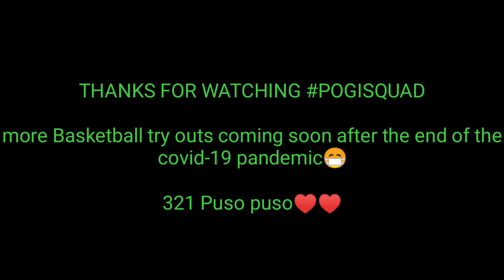MR Pogi German Basketball🏀 best of highlights 2020 (MONTALBAN RODRIGUEZ RIZAL )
all the clips in this video was recorded before starting of the covid-19 pandemic in the Philippines🇵🇭

more basketball try outs coming soon after the end of the covid-19 pandemic😷

we trying to build the best possible basketball team in MONTALBAN💪♥️

age limit 16-30years old!

321 puso puso♥️♥️

avail my PogiSquad merch!